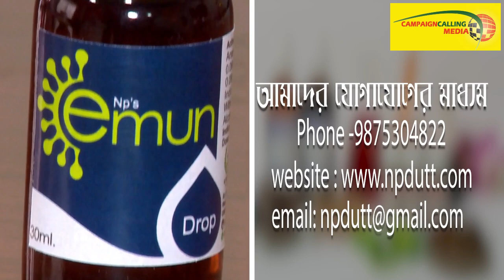রাজনীতিতে এসেও ক্রিকেট এখনও ছাড়েননি তিনি,হাওড়া জেলা সভাপতির দায়িত্ব নিয়ে কি বললেন লক্ষ্মীরতন দেখুন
Former Indian cricketer turned minister of state Laxmi Ratan Shukla is now Howrah Sadar President,TMC